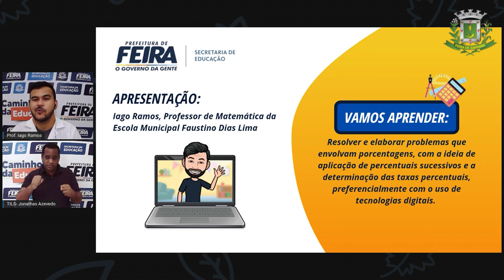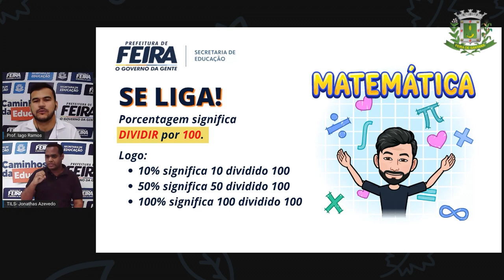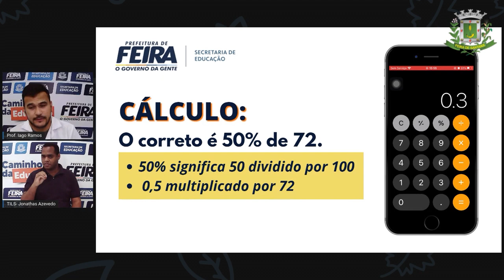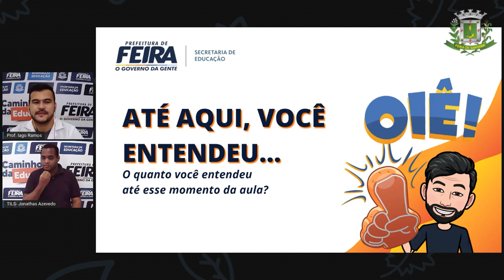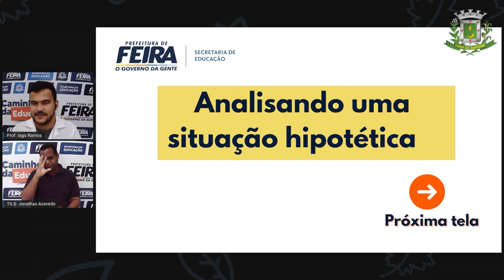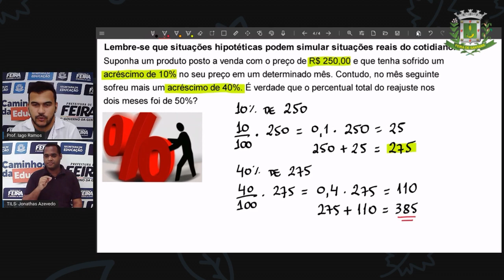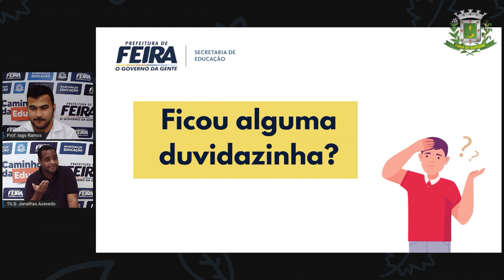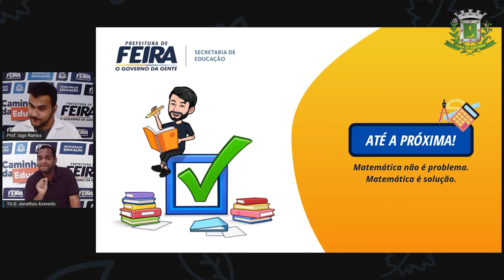9ºANO AULA 17 Prof Iago Ramos Matematica PORCENTAGENS SUCESSIVAS